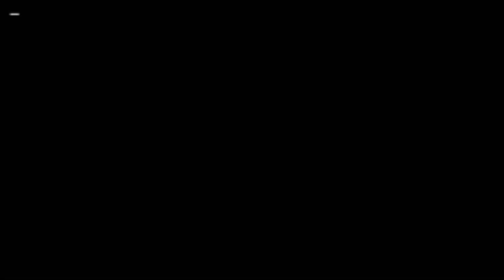Snyggaste frisparksmålen | IFK Norrköping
IFK Norrköpings snyggaste  frisparksmål!

Bilder från cmore.